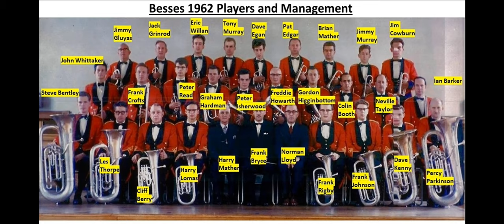Pandora (1978)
"Pandora"
Cornet Solo
Composer: Eugene Damare
Arranger: John Howarth
Soloist: Peter Read
Band: Besses o' th' Barn
Conductor: Roy Newsome
Venue: County Durham
Year: 1978

Images used cover the Besses Career of Peter from 1960 up to 1980 and then his returns to help Besses in recent years
There are images of Peter sat with Besses Legends and Brass Band Legends
The temptation is to now create a short slide show to accompany the Cadenza Played by Peter Read when helping Besses in 2019 at the Buxton Contest and playing "Triumphant Rhapsody"